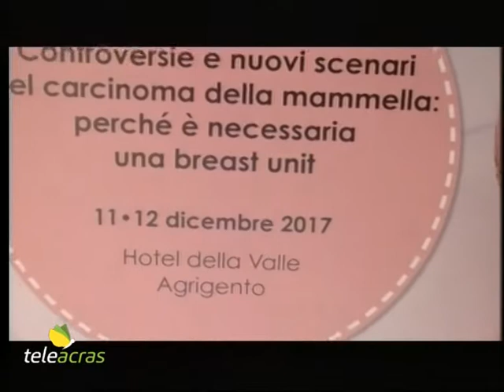Teleacras - La "Breast Unit" nell'Agrigentino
Ad Agrigento, all’Hotel della Valle, si è conclusa oggi la ‘due giorni’ di un convegno  sul tema: “Controversie e nuovi scenari del carcinoma della mammella: perché è necessaria una Breast Unit”. Infatti, con i fondi di un progetto di Piano Sanitario Nazionale, di cui è Referente Aziendale l’Oncologo Antonino Savarino, la Direzione Strategica dell’Azienda sanitaria provinciale di Agrigento ha allestito all’Ospedale “Barone Lombardo” di Canicattì una chirurgia dedicata ai Tumori della mammella, dove opera, con un contratto di collaborazione professionale, il Professor Mario Mesiti (Chirurgo Senologo Esperto). E’ stato così iniziato un percorso che dovrebbe condurre alla costituzione di una Breast Unit certificata Eusoma all’interno della provincia agrigentina.